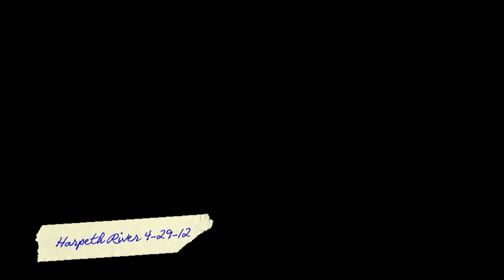Harpeth 4-29-12.mp4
Kayaking the Harpeth. Go Pro Hero2.